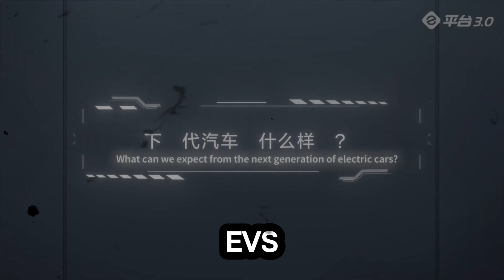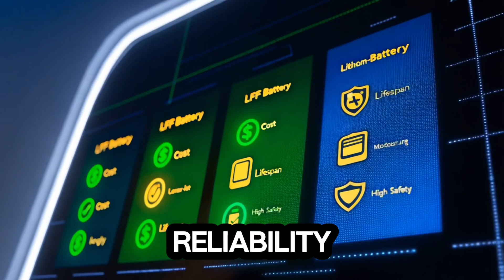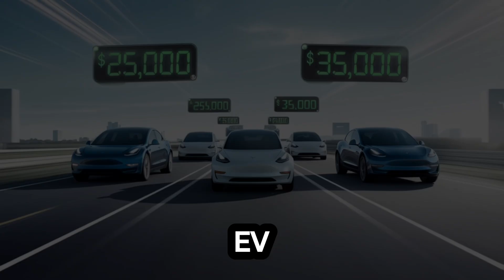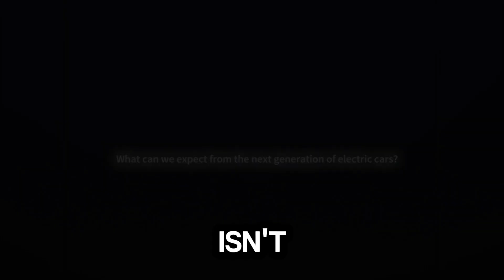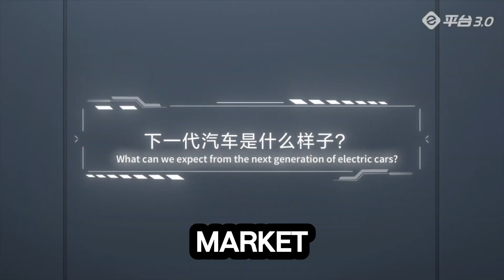Tesla's Genius Plan to Destroy Chinese EVs with the Cheapest Battery Ever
In this video, we dive into Tesla's groundbreaking strategy to revolutionize the electric vehicle market by producing the cheapest battery ever. Will this game-changing move destroy the dominance of Chinese EV manufacturers and shake up the global EV market? Join us as we explore Tesla's innovative approach, from battery breakthroughs to what this means for the future of electric cars worldwide. Get ready for an in-depth analysis of how Tesla is planning to lead the charge in the EV race and potentially outpace competitors in China.